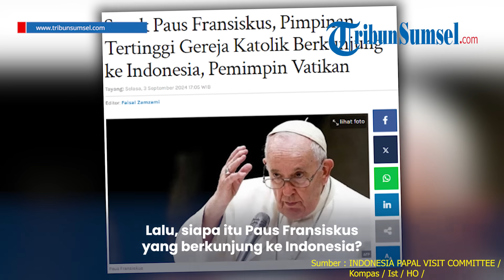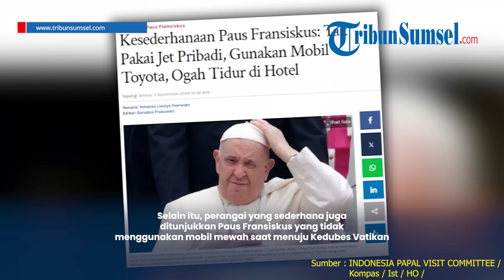Paus Fransiskus, Pimpinan Tertinggi Gereja Katolik Berkunjung ke Indonesia, Sosok Sederhana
Pemimpin tertinggi Gereja Katolik, Paus Fransiskus tiba di Jakarta pada Selasa (3/9/2024) siang dalam rangka mengadakan perjalanan apostolik.

Paus Fransiskus akan berada di Indonesia hingga Jumat (6/9/2024) dan menghadiri sejumlah acara, termasuk misa agung di Stadion Gelora Bung Karno pada Kamis (5/9/2024).

Juru Bicara Panitia Kunjungan Paus Fransiskus ke Indonesia, Romo Thomas Ulun Ismoyo mengungkapkan, kunjungan ini didasari hubungan bilateral kuat dengan Vatikan.

Lalu, siapa itu Paus Fransiskus yang berkunjung ke Indonesia?